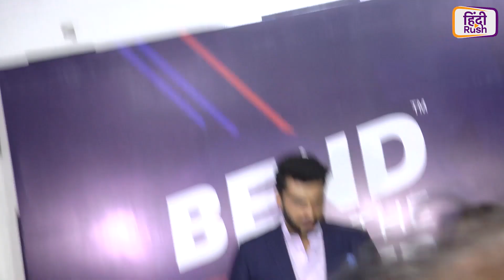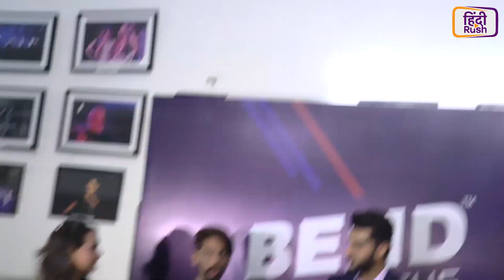Sonam Kapoor की शादी के बाद Arjun Kapoor ने मीडिया के साथ किया Funny Interaction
हाल में ही Sonam Kapoor की शादी हुई है जिसके बाद Arjun Kapoor ने मीडिया के साथ बातचीत की और पूछा कि सोनम की शादी में उन्होंने खाना खाया या नहीं| देखिये सोनम की शादी में पार्टी करने के बाद अर्जुन कपूर का क्या हाल हुआ|